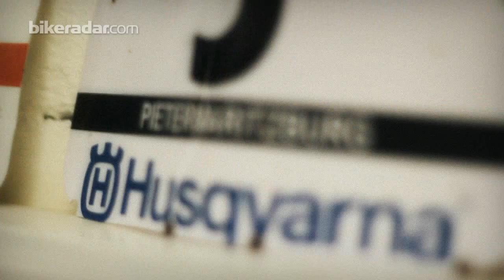the Athertons: Gee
In the first of a four-part series, Gee Atherton talks to BikeRadar about his 2012 downhill season and the GT Fury he'll be riding it on. Gee shows us his bike skills on his jump bike as he and Dan tear around their back garden jump track. Keep an eye out for the moment where Gee whips into our cameraman. Slick.

Filmed and edited by Liam Murphy.